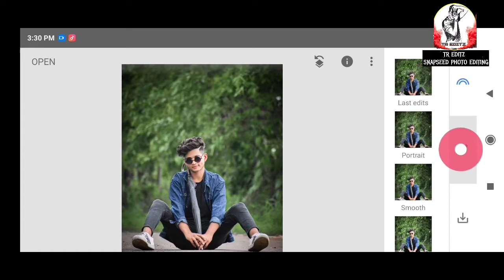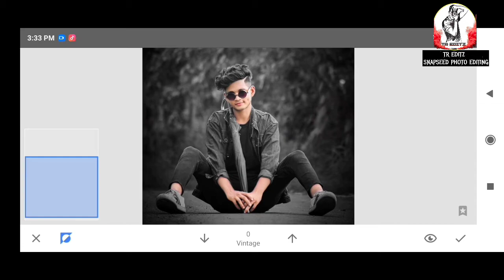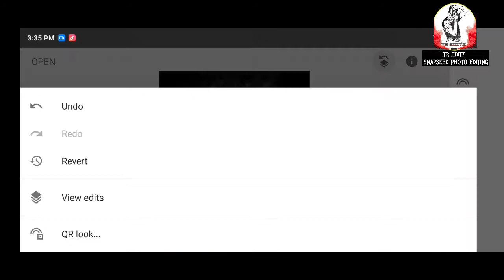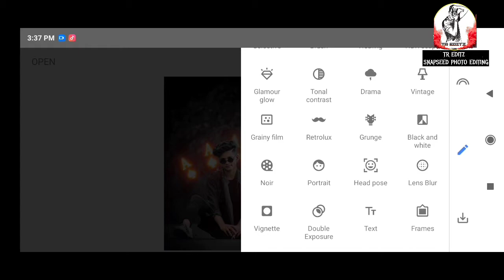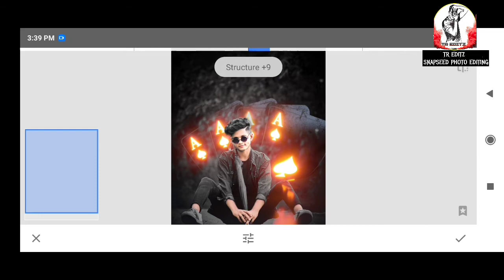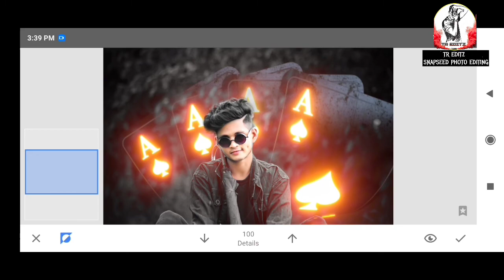Snapseed Card Photo Editing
Snapseed ikka Card Photo Editing | Snapseed Photo
Editing | Snapseed me Photo Editing Kaise Kare

Snapseed ikka Card Photo Editing | snapseed photo editing | snapseed  editing |

Best photo editing for you ❣️